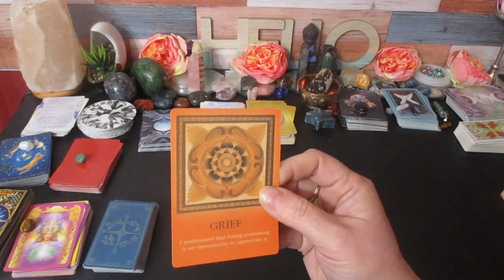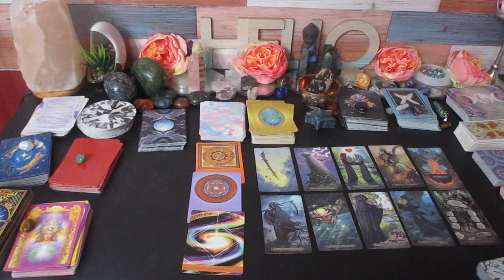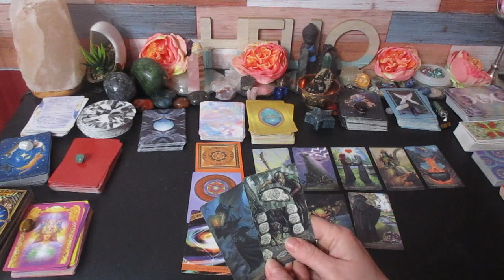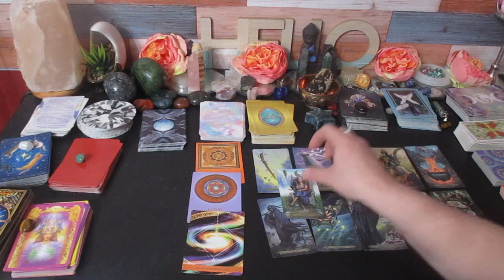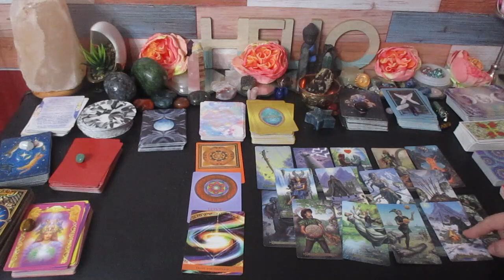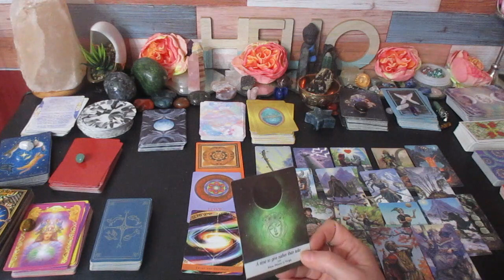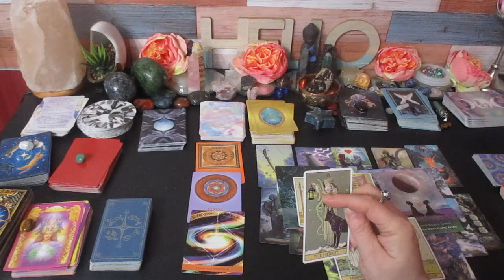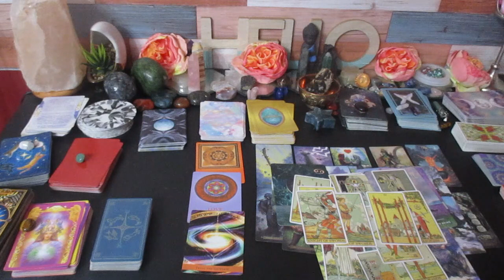CAPRICORN "It Is Not Over! Someone is feeling very emotional They need to talk!"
Much love!
~Renee G